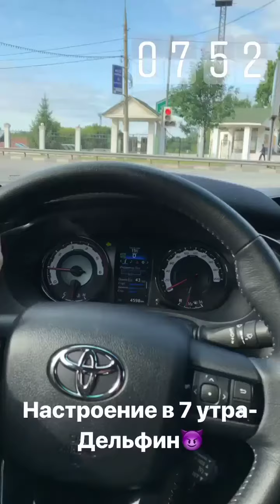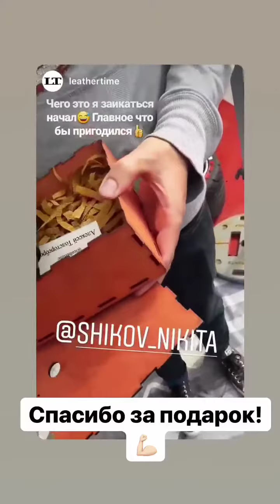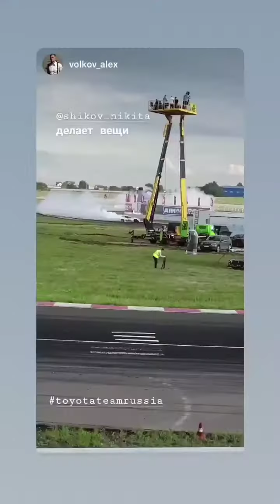4 этап RDS GP 2019. Никита Шиков (Instagram stories от 13.07.19)